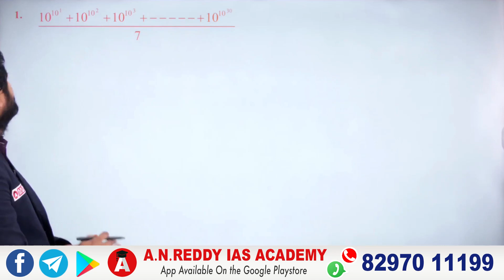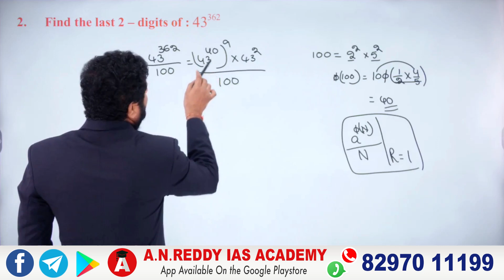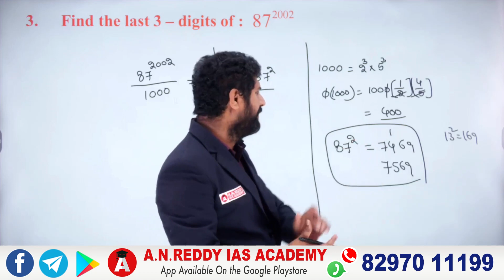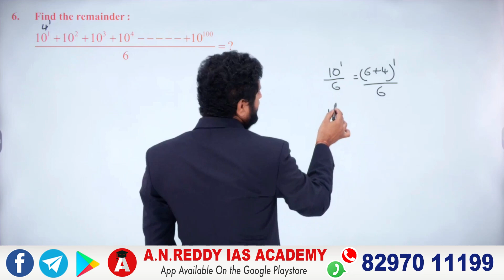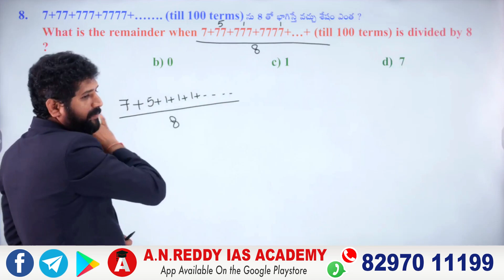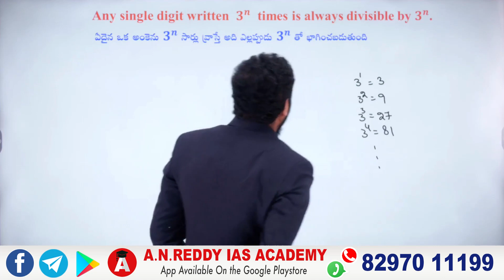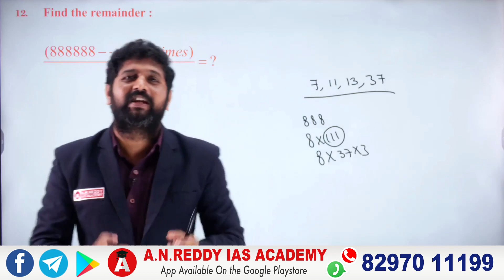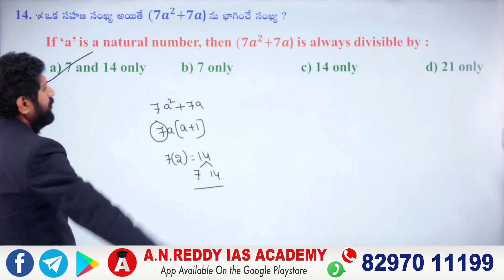R.S.AGGARWAL BIT TO BIT EXPLANATION-CONCEPT OF REMAINDER THEOREM (CLASS -10)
Download our A N REDDY IAS ACADEMY app from play store